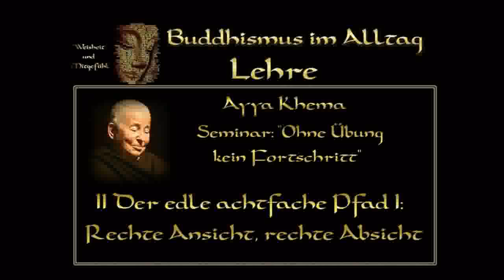Ayya Khema 10: Die zweite meditative Versenkung, drei Arten von Freude